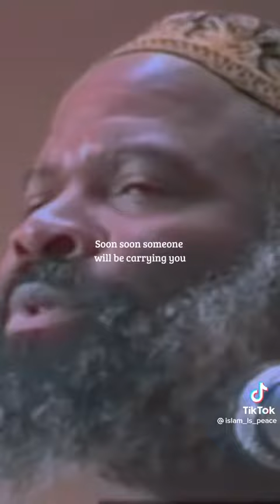life is temporary don’t forget